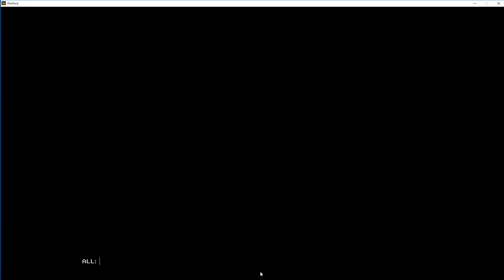Warface 11 23 2015 macros no recoil ............. what ever you want you find it here